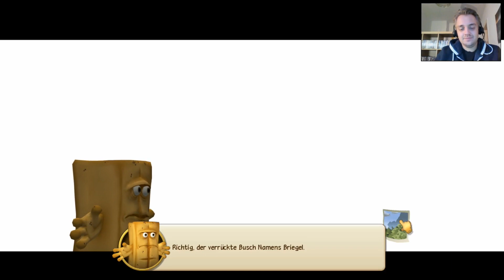Let's Play Bernd das Brot und die Unmöglichen #01 - Es geht los!!!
Bernd das Brot heißt dieses Point & Click Adventure. Gemeinsam mit seinen Freunden Chili und Briegel geht Bernd jetzt als Superheld auf Gangsterjagd.